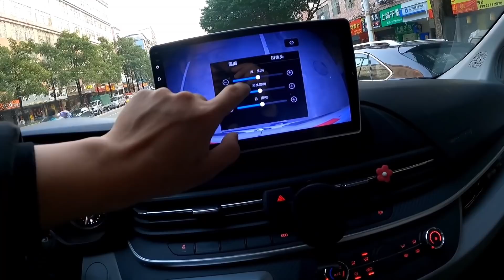90后情侣旅行5年，有了家庭后想再次出发，这次能顺利吗?